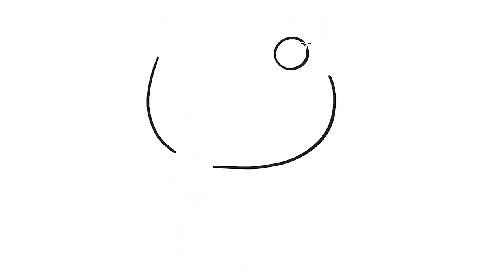HELLO KITTY CARTOONING HOW TO DRAW, EASY DRAWING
TAGS